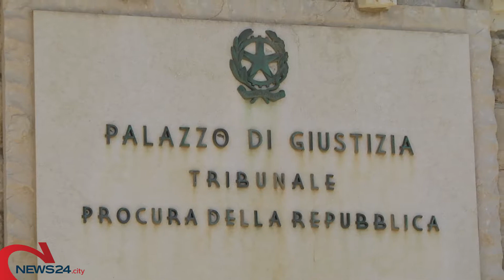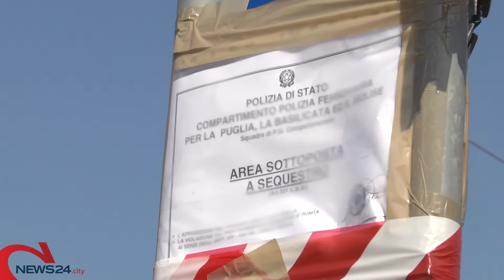TRANI | Processo “Bari-Nord”: oltre 50 le parti civili tra parenti, feriti, enti ed associazioni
Si tornerà in aula il 7 settembre: al vaglio eventuali eccezioni preliminari